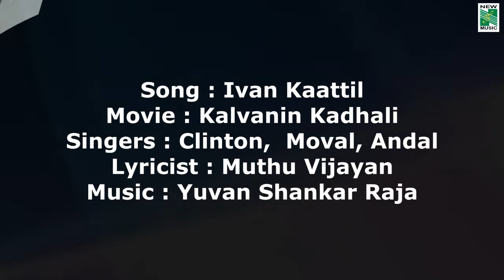Kalvanyn Kaadhali | Ivan Kattil | Audio Visual | S.J.Surya | Nayanthara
Kalvanin Kaadhali  is a 2006  Indian Tamil film directed by  Thamilvaanan and starring S.J.Surya, Nayanthara, The film music was composed by Yuvan Shankar Raja